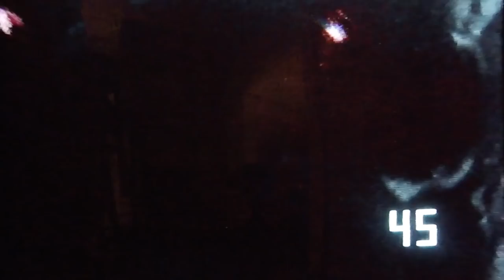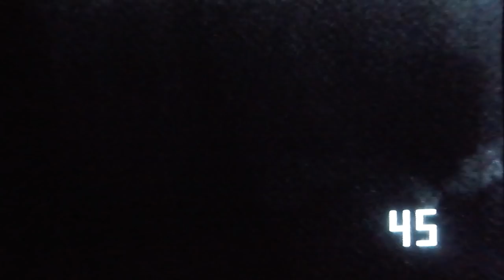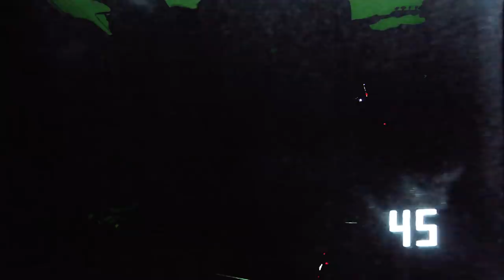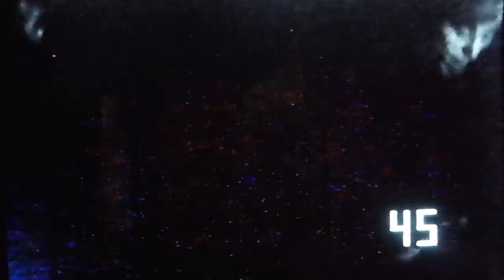Great Spiders [Live at Kame]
Performed live at Kame Hou$e 206 by Great Spiders